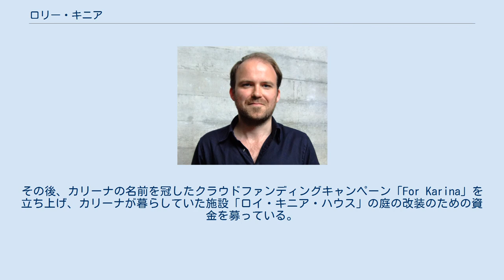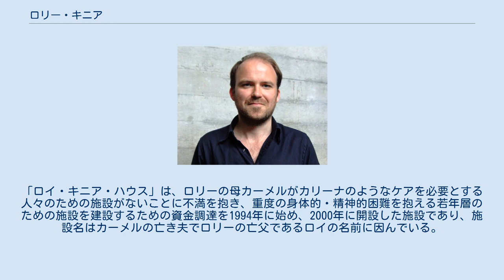ロリー・キニア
ロリー・キニア（Rory Kinnear, 1978年2月17日 - ）は、イングランドの俳優である。
 ローリー・キニアとも表記される。
 妻は女優のパンドラ・コリン。
 両親は俳優のロイ・キニアとカーメル・クライアン。
また父方の祖父はスコットランドのラグビー選手のロイ・ミューア・キニアである。
 タワー・ハウス・スクールに通い、1991年に卒業した。
ロンドンのセント・ポールズ・スクールで教育を受け、オックスフォード大学ベリオール・カレッジで英語、LAMDAで演技を学んだ。
ロイヤル・シェイクスピア・カンパニーやナショナル・シアターに出演しており、舞台を中心に活動する傍ら映画・ドラマ等でも活動している。
日本ではダニエル・クレイグ主演の映画『007』シリーズに登場するビル・タナー役で知られている。
 1988年に映画『新・三銃士』の撮影時の落馬事故で亡くなった父親をもっとよく知るために俳優になったと、2008年のインタビューで答えている。
 女優パンドラ・コリンとの間に息子ライリーと娘ホープがいる。
 2020年5月に姉カリーナが新型コロナウイルス感染症により48歳の若さで亡くなったことをガーディアン紙に自ら寄稿して明かしている。
カリーナは出生時の酸素不足で脳に深刻なダメージを受け、19歳の時に救命のために脊椎の手術を受けた後は腰から下が麻痺したままとなり、死の6年前には敗血症で挿管されて腎臓にダメージを受けていたとのことである。
その後、カリーナの名前を冠したクラウドファンディングキャンペーン「For Karina」を立ち上げ、カリーナが暮らしていた施設「ロイ・キニア・ハウス」の庭の改装のための資金を募っている。
「ロイ・キニア・ハウス」は、ロリーの母カーメルがカリーナのようなケアを必要とする人々のための施設がないことに不満を抱き、重度の身体的・精神的困難を抱える若年層のための施設を建設するための資金調達を1994年に始め、2000年に開設した施設であり、施設名はカーメルの亡き夫でロリーの亡父であるロイの名前に因んでいる。